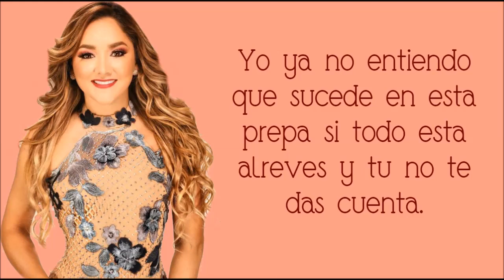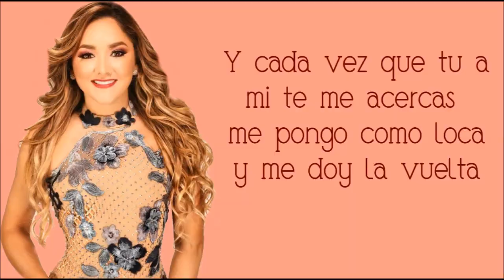Clase 406 - De donde vienes,a donde vas (Letra)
Subscirbe para  mas canciones